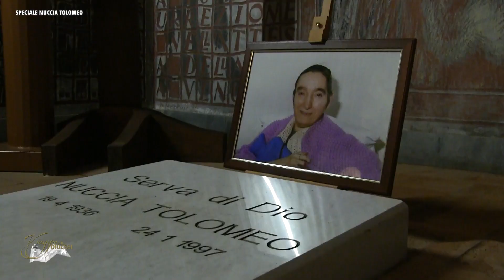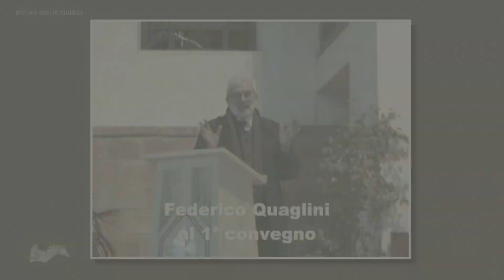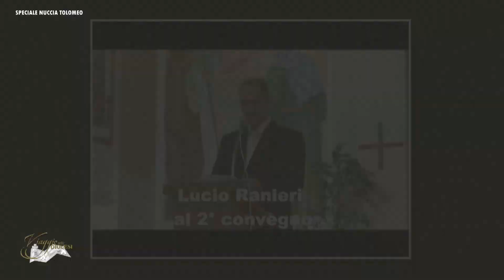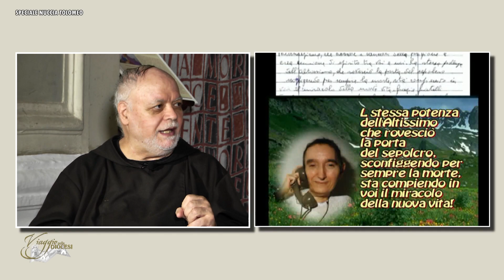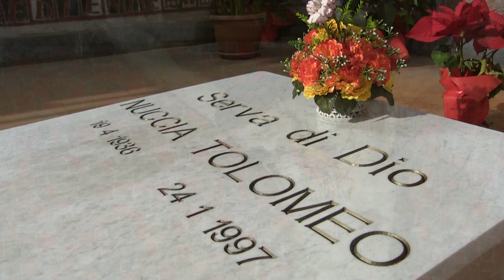VIAGGIO NELLE DIOCESI - SPECIALE BEATIFICAZIONE NUCCIA TOLOMEO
Gaetana (chiamata “Nuccia”) Tolomeo nacque a Catanzaro il 10 aprile 1936. All’età di due anni, le fu diagnosticata una malformazione degli arti con paralisi progressiva. L’infermità le impedì il normale sviluppo corporeo, per cui dovette vivere tra la sedia ed il letto di casa per tutta la vita. Per il suo stato, entrò sempre di più nella sua particolare chiamata alla sequela di Cristo sofferente. Nel 1952 partecipò ad un pellegrinaggio a Lourdes dove si offrì vittima per i peccatori, offerta che rinnovò in seguito soprattutto per i sacerdoti. La sua casa divenne un luogo di incontro, di preghiera e di formazione cristiana.

    Morì il 24 gennaio 1997 a Catanzaro (Italia).

    Il decreto sull’eroicità delle virtù venne promulgato l’8 aprile 2019.

    Per la beatificazione di Gaetana Tolomeo, la Postulazione della Causa ha presentato all’esame della Congregazione l’asserito evento miracoloso, attribuito alla sua intercessione, della prosecuzione della gravidanza di una signora di Catanzaro (Italia), nel 2014, alla quale un’ecografia aveva evidenziato un embrione annidato nel canale cervicale dell’utero e che, nonostante i molteplici inviti ad abortire, pur consapevole dei rischi, decise di portare avanti la gravidanza. Una successiva ecografia evidenziò che il feto si trovava in sede intrauterina e in normale evoluzione per cui si ebbe una prosecuzione fisiologica della gravidanza fino alla nascita, con taglio cesareo, di un bambino perfettamente sano.

    L’iniziativa di invocare la Beata fu presa dal cappellano dell’Ospedale al quale si unì la signora, altre mamme ricoverate e il marito.